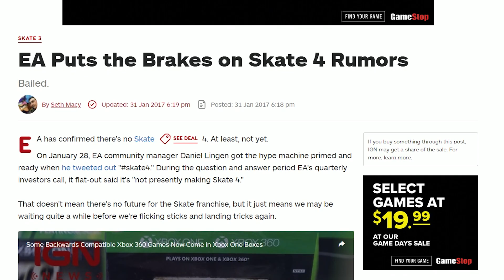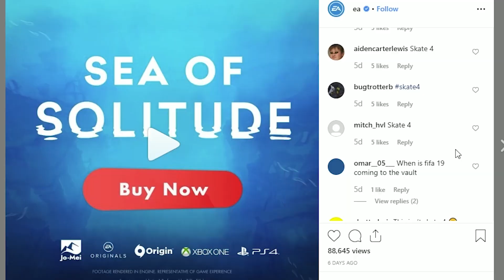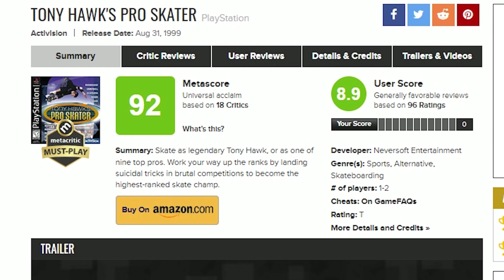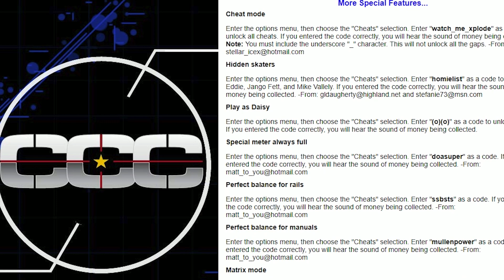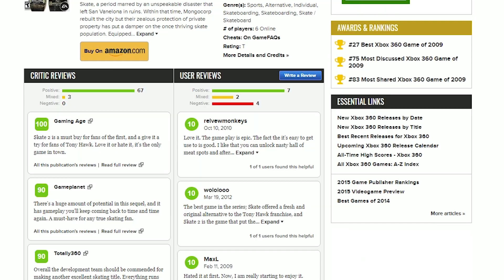Revisiting Old Skateboarding Games In 2019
Hey guys! I forgot to credit the creator who had the footage from the original Pro Skater. From 1:38-1:58 and 2:07-2:11. I am using footage from Aaron Ryan.

Skateboarding games were some of the best games of the mid-2000s. They played a major part in getting me involved with the gaming community, and I figured it would be a good idea to go back and replay them for the first time in years.

About RoboKast:
Making videos since 2015, I cover the rise and fall of various games and trends in the gaming industry. With videos covering "Why Games Failed" and "Why Games Died", I try to revisit nostalgic and classic games that were popular in the past.